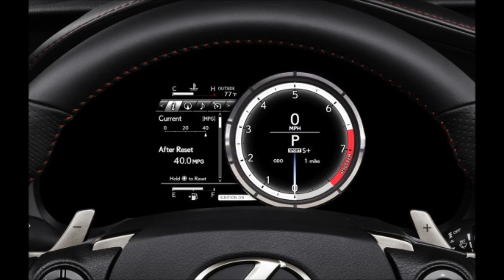new!! 2014 Lexus IS